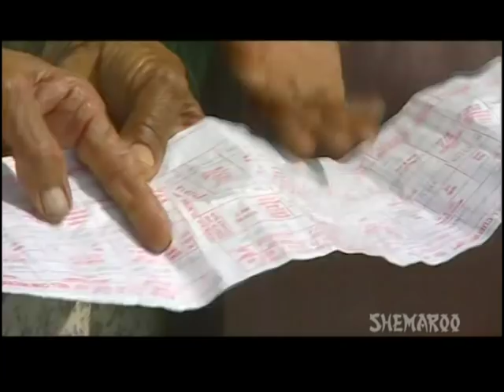Nazare No.1 - Part 2 Of 8 - Gurchet Chitrakar - Blockbuster Punjabi Comedy Movie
Watch Nazare No.1 - Part 2 Of 8 - Gurchet Chitrakar - Blockbuster Punjabi Comedy Movie. It is a story of different types of circumstances happening in our daily life. It shows the way public is cheated by the false promises of the politicians to gain votes. A woman can do anything she wants as a man will always fall for her even if she sheds fake tears. And last but not the least it deals with the problem of literacy in towns and villages. Watch Exclusive and Superhit Punjabi Scenes And Movies only on Youtubes Best Punjabi Destination